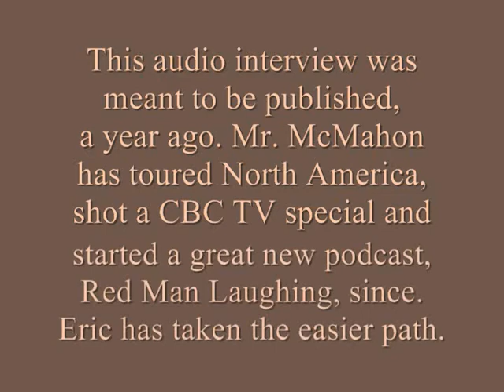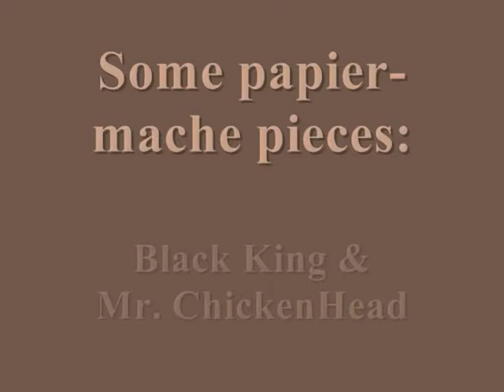Recent Works BingoRage Studio_Ryan McMahon Interview_pt1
Ryan McMahon interview from December 2011 audio, with recent works from BingoRage Studio, art progress animated